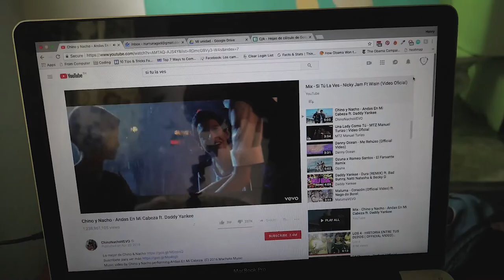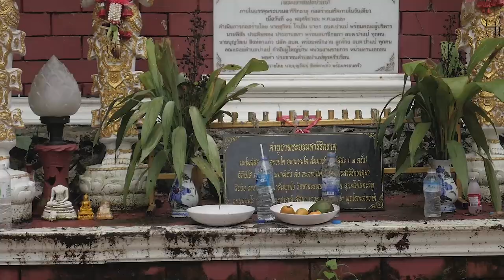DE CHIANG MAI A PAI EN MOTOCICLETA l TAILANDIA l VLOG 161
De Chiang Mai a Pai en motocicleta

Una de las aventuras que me faltaba hacer en Tailandia era viajar de Chiang Mai a Pai en moto. Pensaba que viajar de Chiang Mai a Pai en moto era peigroso hasta que me fui a Vietnam, donde nada tiene sentido, así que cuando volví a Chiang Mai, me prometí que haría este viaje, y que mejor el día de mi cumpleaños.

SNP: @hurrunaga

TBP